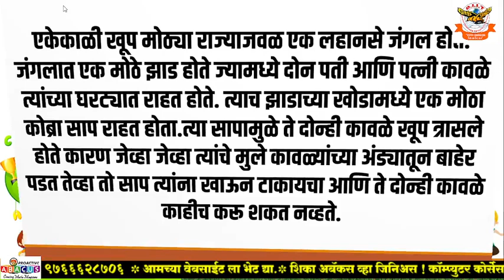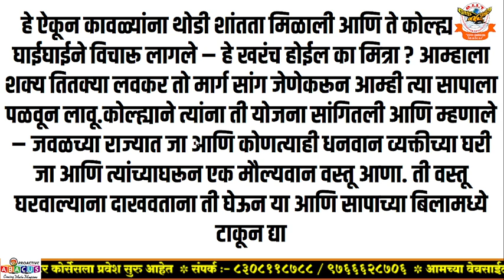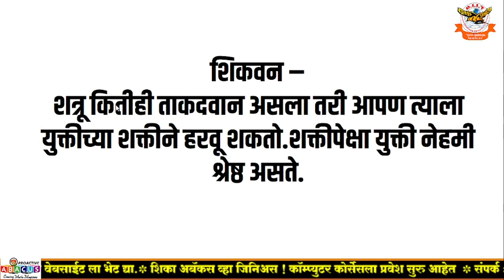कोब्रा आणि कावळ्याची पंचतंत्र गोष्ट/ Marathi Bodhkatha